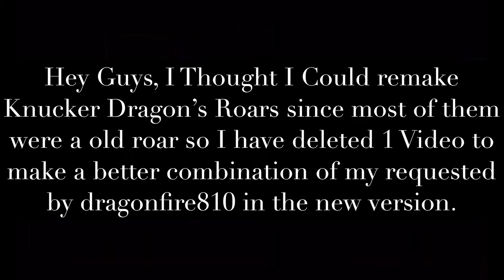Knucker Dragon Sounds (Roar Remakes)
Titanus Knucker This Dragon Story England 2018 Knucker Dragon and birth wings fighting Mecha Monster Zero

Dragon Wars 2: MonsterVerse (2022) (Rip-Off Godzilla)

Dragon Wars 4: Destroy All Dragons (2026)

Sounds preformed:
Komodo Dragon
Cobra
Alligator
Elk